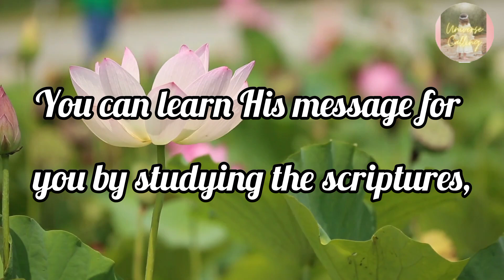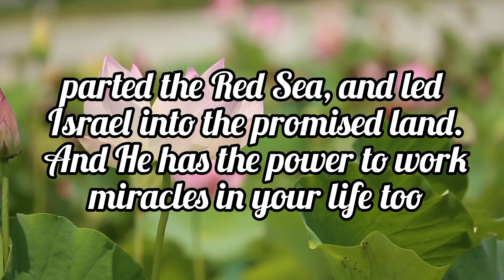god message for you | you're CHOSEN for this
Why are you on earth | god message for you | you're CHOSEN for this